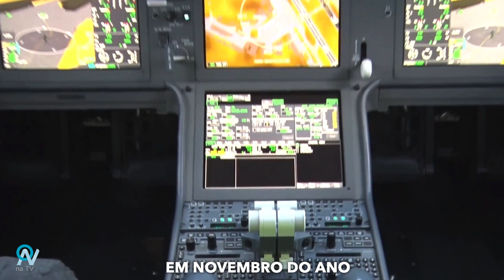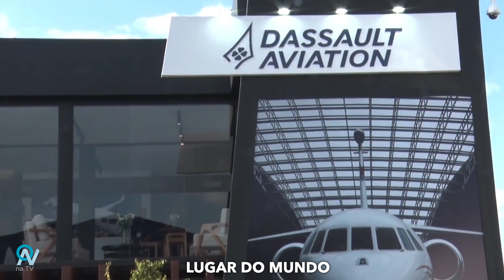Entrevista com o Diretor de Aviação Civil da Dassault Falcon Aviation - CARLOS BRANA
Nesse bate papo especial, Carlos Brava explica um pouco sobre os modelos Falcon 2000 e o 6X e sua exposição na feira Labace. Ainda, ressaltou que para ele a Labace é o principal evento de aviação executiva da América do Sul. Por último, destacou que a Falcon possui mais de 50 aviões no Brasil. Venha entender um pouco mais sobre esse setor super interessante!